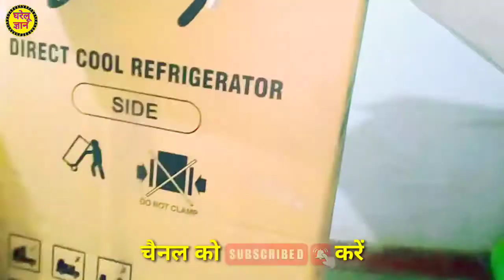आज नया फ्रिज खरीदा है बताओ कैसा लगा😁😁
godrej refrigerator